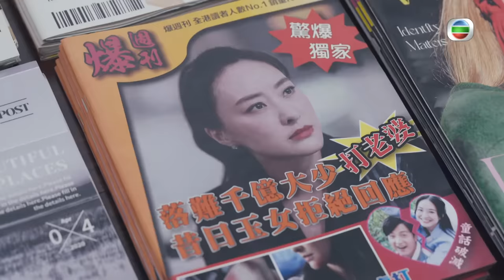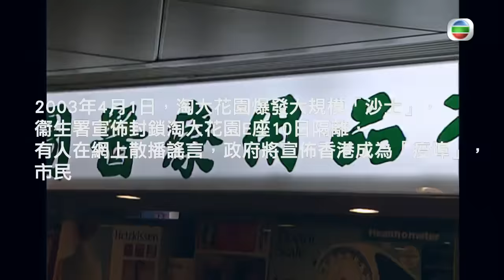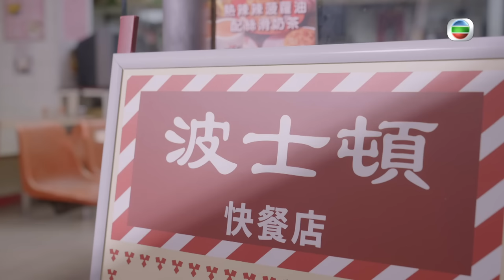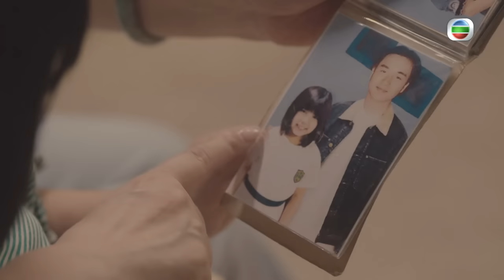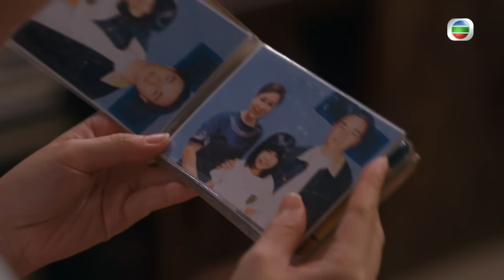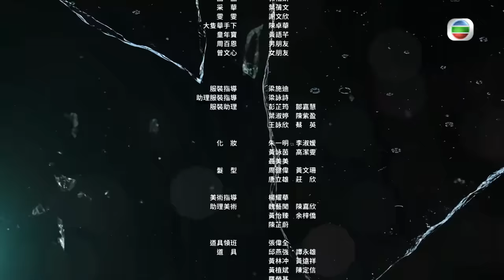姜大衛主演 | 美麗戰場01/20 | 陳瀅(家寶)遭受連環打擊 | 陳山聰 | 朱晨麗 | 劉佩玥 | 粵語中字 | 2022 | The Beauty of War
The Beauty of War《美麗戰場》 (陳瀅、陳山聰、朱晨麗、劉佩玥、蔣家旻、方力申主演):鍾家寶(陳瀅飾)、林小美(陳曉華飾)、李靜兒(劉佩玥飾)三個姊妹情深，畢業後因不同緣故而逐漸各散東西。家寶被小美私下提名參加雜誌的校花選舉，最終脫穎而出後獲金牌經理人王一言(陳山聰飾)招攬；一言鼓勵家寶參選香港小姐，但遭同屆佳麗兼繼妹鍾家琪(蔣家旻飾)惡意陷害……家寶及後成功踏進娛樂圈這個「戰場」，並結識到富豪之子龐振宇(方力申飾)。二人共諧連理後，家寶躋身另一個豪門「戰場」，更與兩位姊妹漸行漸遠，讓她們彼此走遠的，究竟是妒忌、尊嚴、財勢，還是其他？

若想隨時隨地欣賞無廣告的劇集，請即成為煲劇金粉！
(iOS觀眾須以網頁版YouTube加入成為會員) 按此連結加入